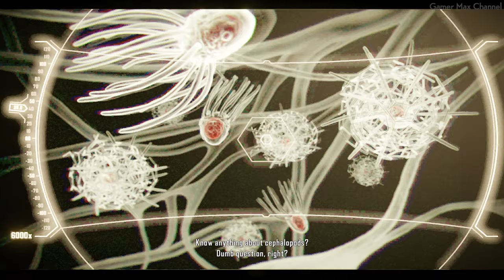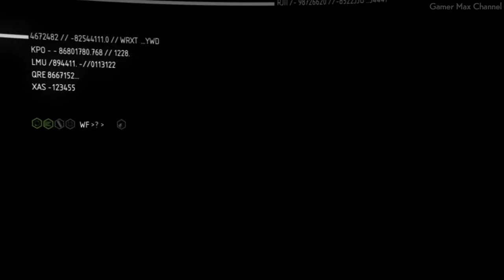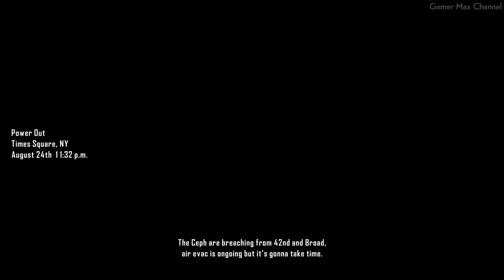Crysis 2 Remastered - FULL GAME (4K 60FPS) Walkthrough Gameplay No Commentary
This video is a complete full game walkthrough of Crysis 2 Remastered on PC. This is an instructional video showing how to successfully complete each mission.

I created this video for my viewers who are looking for useful or nostalgic videos. This video will be helpful for people who get stuck in their playthrough and they can't find out how to get through a difficult or unclear moment. Use my tactics and upgrades choice as a helpful guide on how to finish a game.